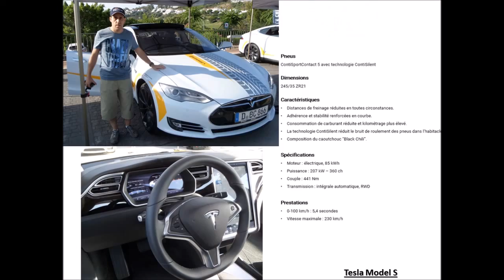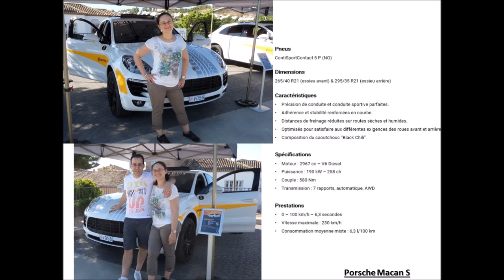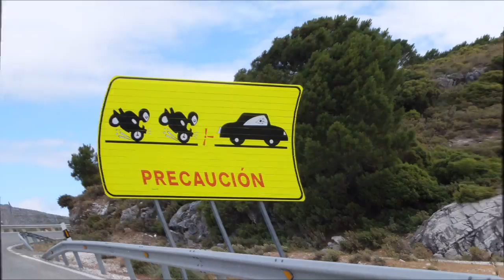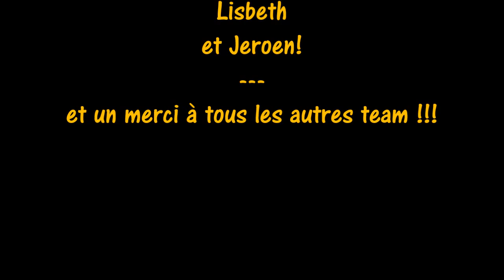Black Chili 2015 final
Black Chili Experience Andaloucia 2015 - Continental